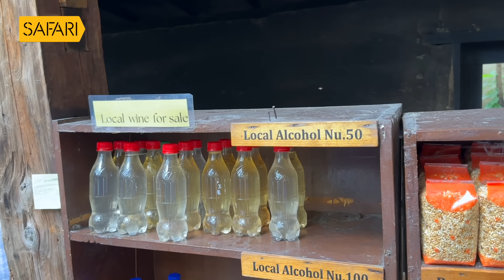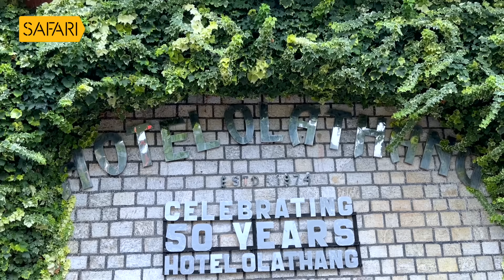Sancharam | By Santhosh George Kulangara | Bhutan 05 | Safari TV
Santhosh George Kulangara | Sancharam | Malayalam | Bhutan |Travel Vlog | SGK | Safari | Santhosh George Kulangara Sancharam

|| ANTI-PIRACY WARNING ||